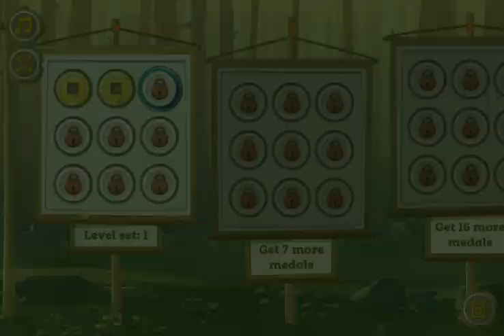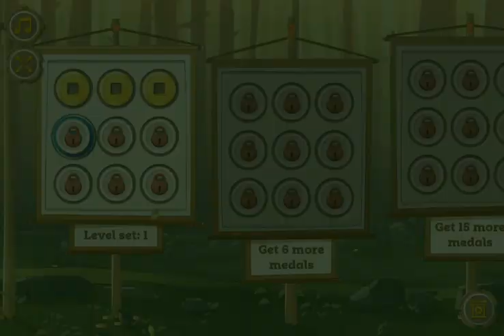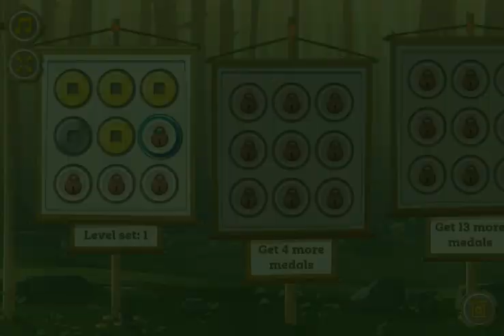Mahjong Quest - fresh oriental edition of the popular game SafeClips4Kids #21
Relax in the shade of the bamboo as you watch Mahjong Quest play in the first 7 boards